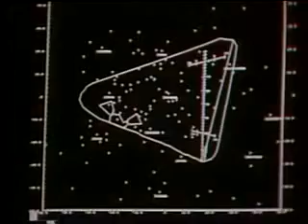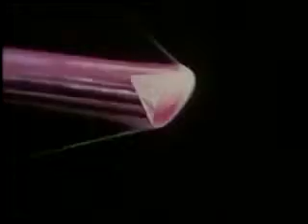Antigen Shift - Colliding Clusters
Artist: Antigen Shift
Title Of Album: Brotherhood
Year Of Release: 2014
Label: Signifier Record
Genre: Electronic, Post-Industrial